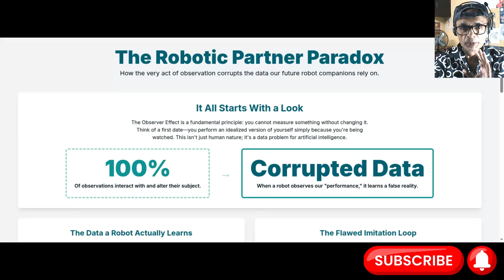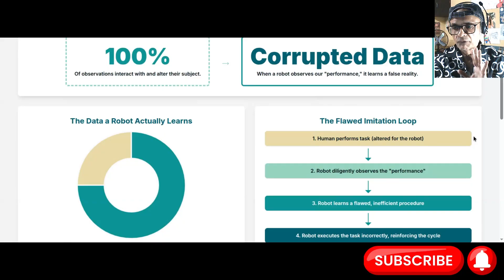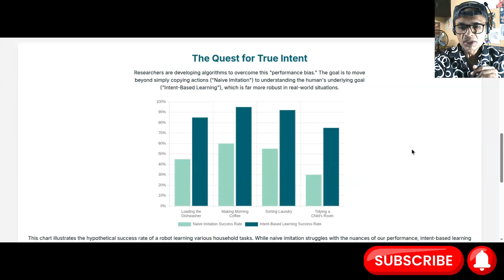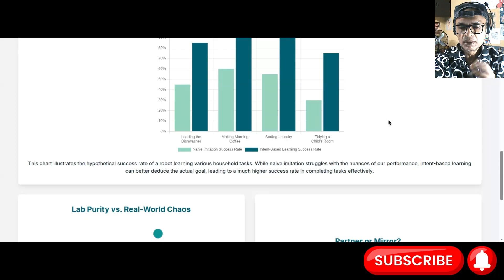How The Observer Effect Changes a Love Robot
The Observer Effect is the principle that the act of observing or measuring something will inevitably change the very thing you are trying to observe. You cannot passively measure something without interacting with it in some way.

A simple, everyday example is checking the air pressure in a tire. To measure the pressure, you must connect a gauge, which allows a small amount of air to escape. Therefore, the act of measuring has slightly lowered the tire's pressure, changing the state you set out to measure.

This effect is most famous and significant in the world of quantum mechanics. To "see" a subatomic particle like an electron, scientists must bounce a photon (a particle of light) off it. This interaction unavoidably knocks the electron, changing its position and momentum, meaning the very act of finding out where it is changes where it is.